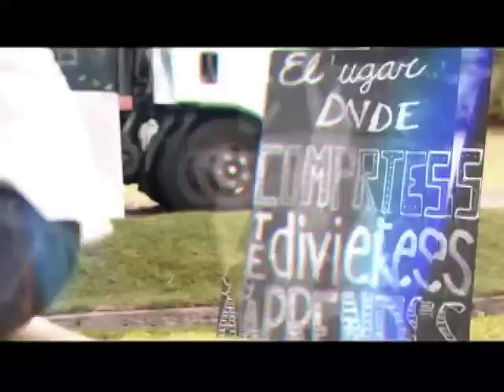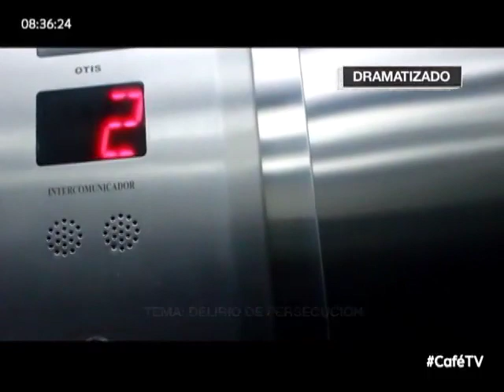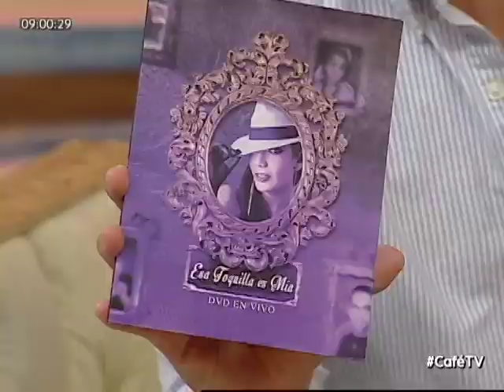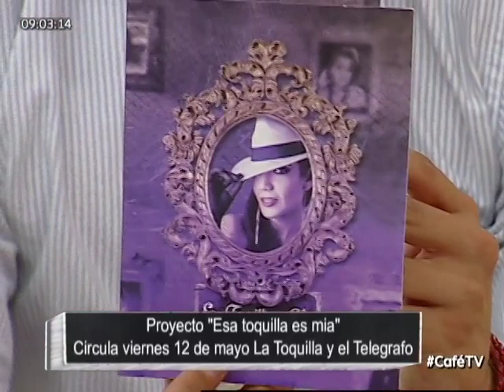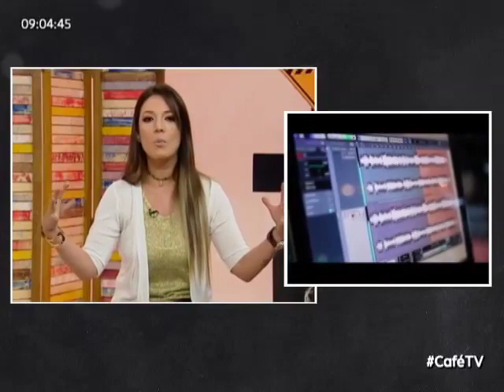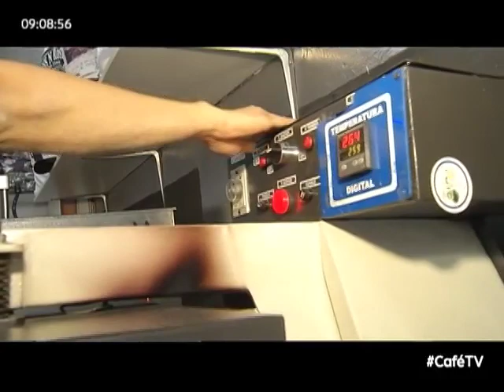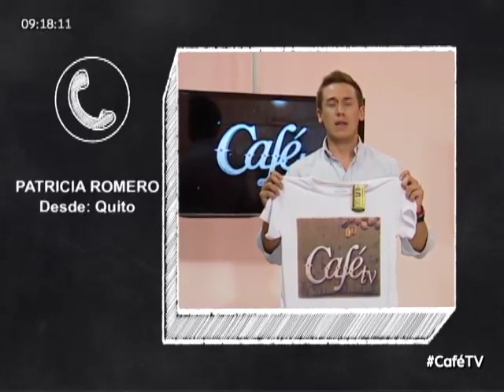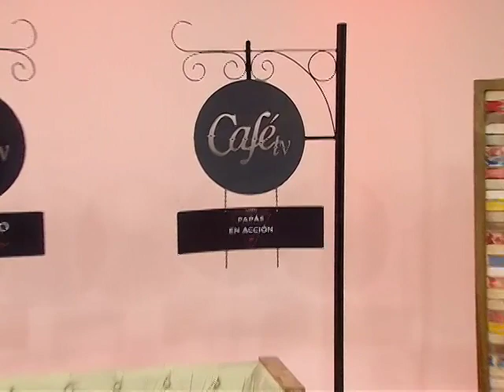CaféTV: Delirio de persecución / 2.05.17